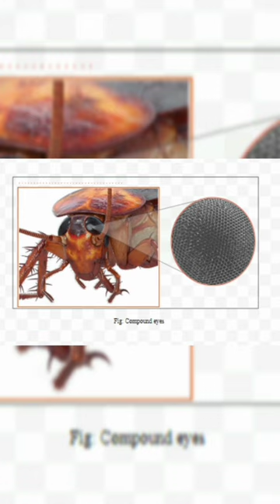Cockroach Eye 🪳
Cockroach Eye 🪳 || by_Nishant